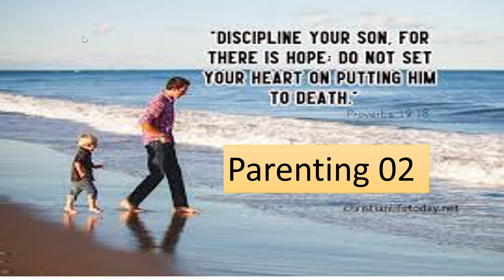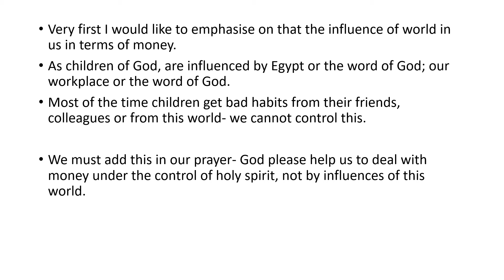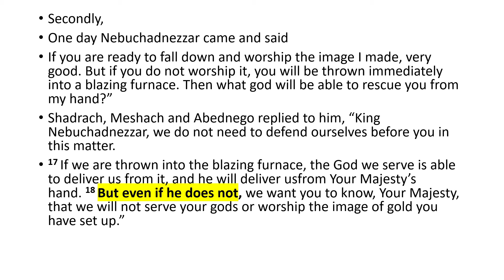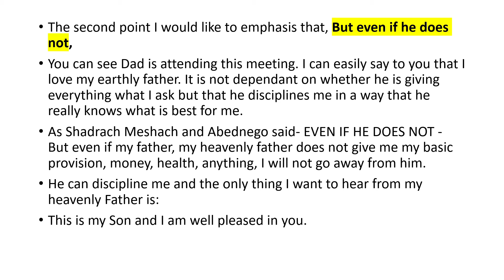Parenting 02//This is my Son and I am well pleased in you.//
In the last session we meditated about the 3 J s
The first one was Jesse father of David.
God blessed him by choosing one of his children.
But Jesse showed partiality between his children against David.

The second J was Job
First, he would get up early in the morning to pray.
And secondly, he would pray for his children for what?
“Perhaps my children have sinned and cursed God in their hearts.”

The third J was Jesus talking about prodigal sons father
he saw his son’s repentant heart from far away, and, he showed compassion.
Do you and I have the heart of the older brother or the heart of the father.

Today I would like to discuss three cases
Firstly, the Israelites
The Israelites, had suffered years and years of slavery in Egypt. God freed them, through Moses and the miracle of the red sea.
Before they left, God had provided them enough provision by letting their egyptian neighbours give them articles of gold and silver.
While Moses was meeting with God on Mount Sinai the Israelites got fed up of waiting for him to come back and ask Aaron to make them a god they can see.
Aaron made a statue of a golden calf and the people bowed down and worshipped it.

Very first I would like to emphasise on that the influence of world in us in terms of money.
As children of God, are influenced by Egypt or the word of God; our workplace or the word of God.
Most of the time children get bad habits from their friends, colleagues or from this world- we cannot control this.

We must add this in our prayer- God please help us to deal with money under the control of holy spirit, not by influences of this world.

Secondly,
One day Nebuchadnezzar came and said
If you are ready to fall down and worship the image I made, very good. But if you do not worship it, you will be thrown immediately into a blazing furnace. Then what god will be able to rescue you from my hand?”
Shadrach, Meshach and Abednego replied to him, “King Nebuchadnezzar, we do not need to defend ourselves before you in this matter.
17 If we are thrown into the blazing furnace, the God we serve is able to deliver us from it, and he will deliver usfrom Your Majesty’s hand. 18 But even if he does not, we want you to know, Your Majesty, that we will not serve your gods or worship the image of gold you have set up.”

The second point I would like to emphasis that, But even if he does not,
You can see Dad is attending this meeting. I can easily say to you that I love my earthly father. It is not dependant on whether he is giving everything what I ask but that he disciplines me in a way that he really knows what is best for me.
As Shadrach Meshach and Abednego said- EVEN IF HE DOES NOT - But even if my father, my heavenly father does not give me my basic provision, money, health, anything, I will not go away from him.
He can discipline me and the only thing I want to hear from my heavenly Father is:
This is my Son and I am well pleased in you.

Finally,
Jesus Christ,
Some people may feel that no, I don’t have the desire of money. I am  just working for meeting my basic needs and that’s it.
Anyone trying to deal with financial matters must look at how Jesus dealt with it on this earth.
He cast out people who doing business in the temple,
He taught us how deal with tax etc.

Matthew 7: 9 “Which of you, if your son asks for bread, will give him a stone? 10 Or if he asks for a fish, will give him a snake? If you, then, though you are evil, know how to give good gifts to your children, how much more will your Father in heaven give good gifts to those who ask him!